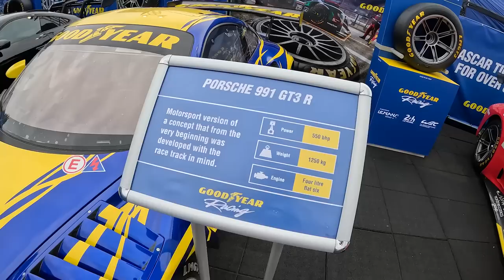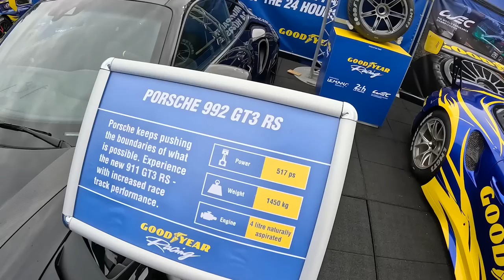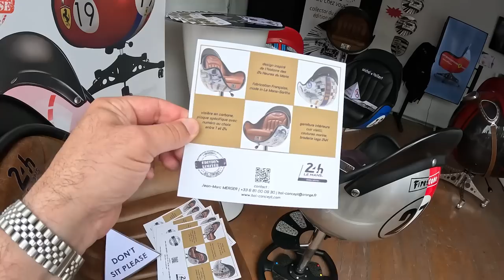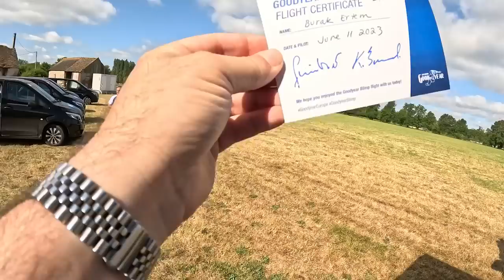Zeplin ile Uçtum VLOG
Bu yıl 100'üncü kez düzenlenen Dünyanın en eski ve önemli dayanıklılık yarışı olan Le Mans 24 Saat izlemek için Fransa'ya gittik. Goodyear'ın davetlisi olarak gittiğimiz yarışta Salih Yolu ve arkadaşları pilotajında Türkiye takımı Team Turkey de yarışıyordu. Goodyear'ın bu yıl kuruluşunun 125. yılını kutluyor olması da 2023 Le Mans'ı daha da özel kıldı. En heyecanlı ve önemli detaylardan biri de Goodyear'ın meşhur zeplinine binme fırsatı bulmuş olmamız oldu. Yarışı zeplinden de izlemiş olduk. Müthiş bir deneyimdi.

00:15 Ferrari Koleksiyonu
02:50 Eski Yarışçılar
07:35 Nascar Garajı
13:35 Goodyear Lastik Garajı
21:10 Açık Artırma
25:42 Alışveriş
27:50 Yarış Startı
34:05 Zeplin